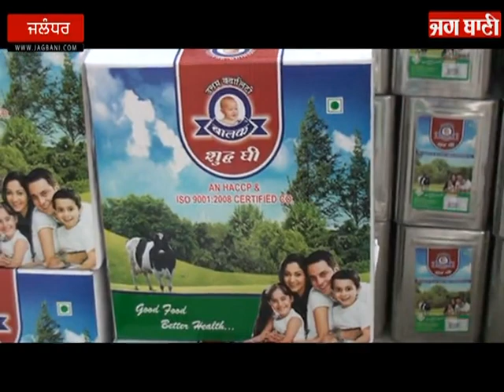NAKLI DESI GHEE AT JALLANDHAR BY SANDHU